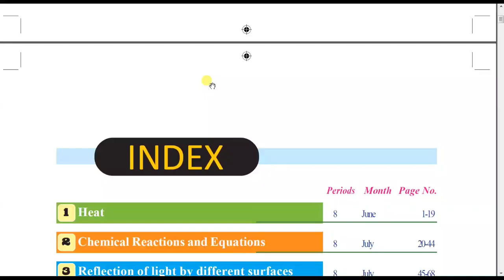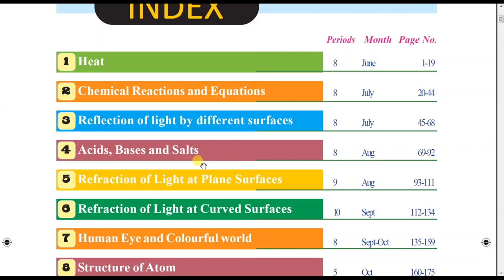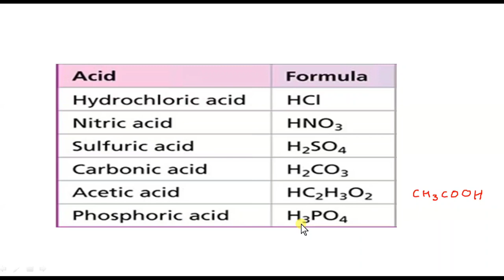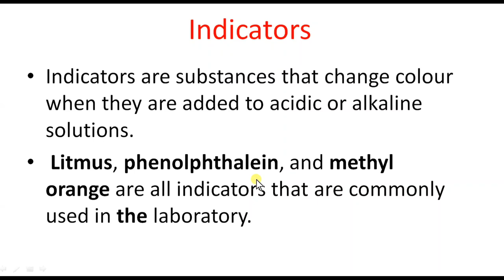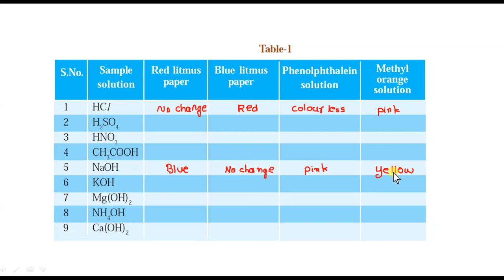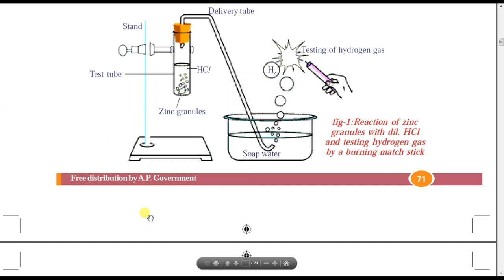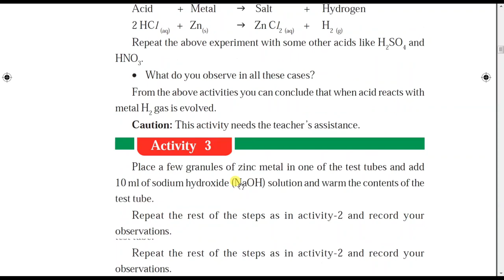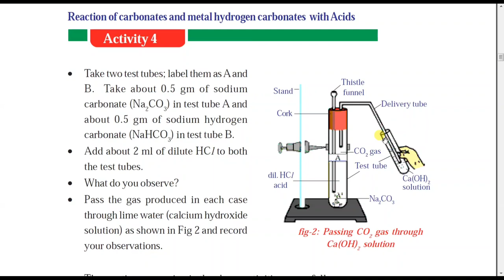Acids bases and salts class 10 | Properties of acids,bases | Reaction of acids and bases with metals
టెన్త్ క్లాస్ ఫిజికల్ సైన్స్ లో 7వ చాప్టర్ human eye and colourful world. ఈ లెసన్ కు సంబంధించి క్రింది అంశాలు సులభమైన పద్ధతిలో ఇంగ్లీష్ మీడియం మరియు తెలుగు మీడియం విద్యార్ధులకు అర్ధమయ్యే విధంగా వివరించబడ్డాయి అవి